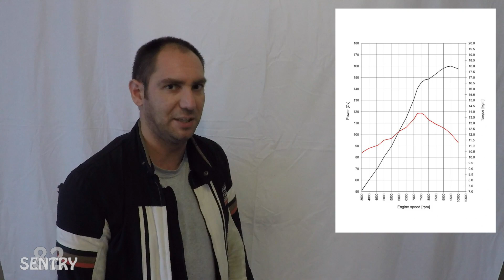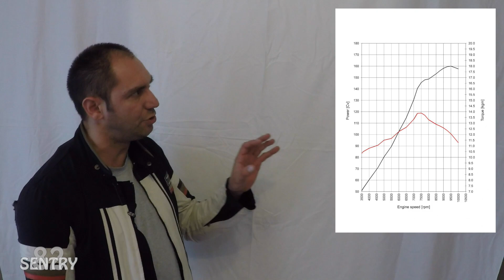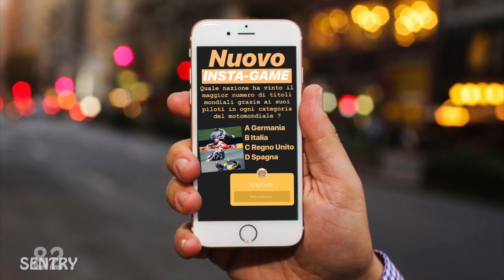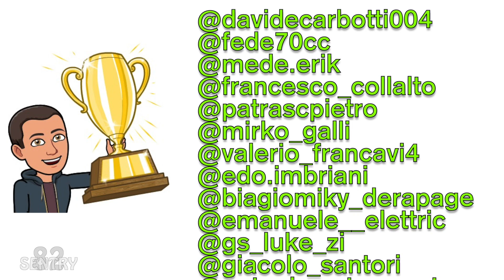Coppia e potenza...cosa sono? (ENG-sub)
Quando si parla di motore si sente spesso parlare di COPPIA e di POTENZA...ma sai effettivamente cosa sono? E sai come influiscono nella guida?
Non è semplice spiegarlo, ma ci ho provato cercando di semplificare più che ho potuto...fammi sapere se sono stato chiaro oppure se serve che lo spieghi meglio, aspetto i tuoi commenti 👍

Ricordo i profili Instagram dei vincitori dell'INSTA-GAME
Segui anche tu la mia pagina Instagram per partecipare ai prossimi INSTA-GAME e poter essere citato nei prossimi video.

Cadmium - Be With You (feat. Grant Dawson)